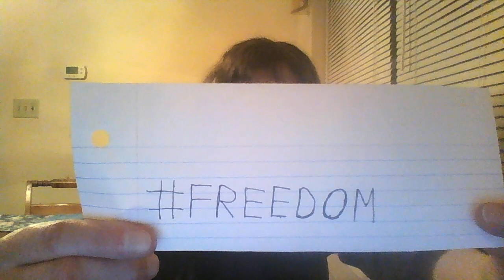FREEDOM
One of the most important words of all time and something that we're fighting for all of the years in our lives.

P.S. I want thinking about the main song itself that came from Gundam Seed Freedom.